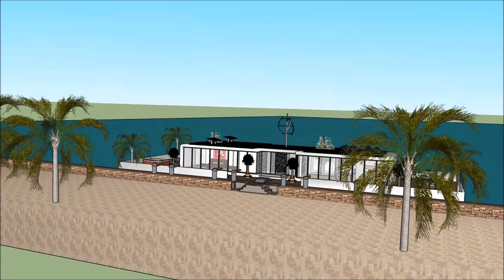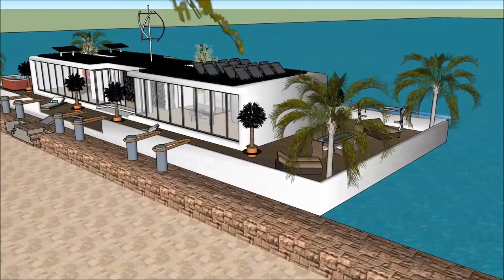फ़्लोटिंग हाउस स्केचअप तैरनेवाला घर घर की नाव हवेली वास्तुकार आर्किटेक्चर आधुनिक घर विला विलास इमारत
The floating house villa houseboatzania launching an innovative high-end luxury yacht floating house villa mansion home design potentially as a display of exhibition of फ़्लोटिंग हाउस स्केचअप तैरनेवाला घर घर की नाव हवेली वास्तुकार आर्किटेक्चर आधुनिक घर विला विलास इमारत.

The collection of the Floating house villa houseboatzania concept of फ़्लोटिंग हाउस स्केचअप तैरनेवाला घर घर की नाव हवेली वास्तुकार आर्किटेक्चर आधुनिक घर विला विलास इमारत consists of high luxury and architectural art pieces in minimalism combined with living on the waterfront of the harbour.

The floating house villa mansion yacht design has the basis to sustain living with high standards and contemporary structural design - फ़्लोटिंग हाउस स्केचअप तैरनेवाला घर घर की नाव हवेली वास्तुकार आर्किटेक्चर आधुनिक घर विला विलास इमारत with numerous of prospects for excessive living and celebrating the desire of life worldwide: